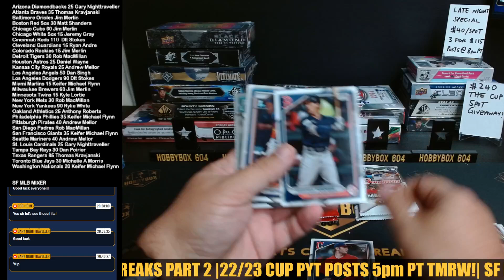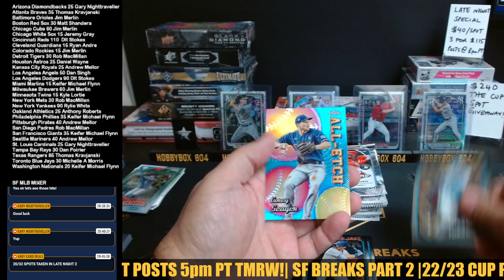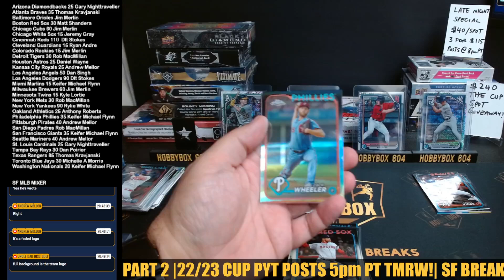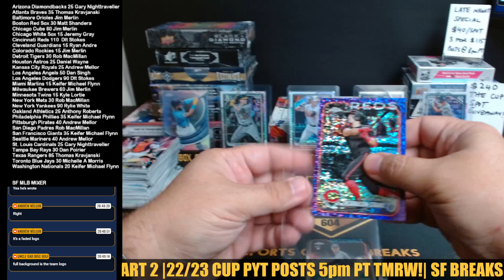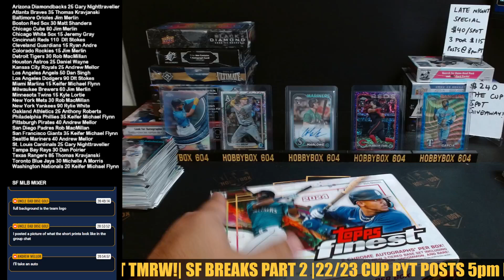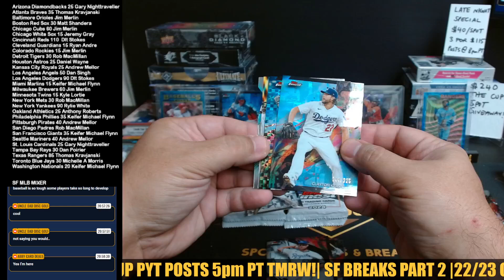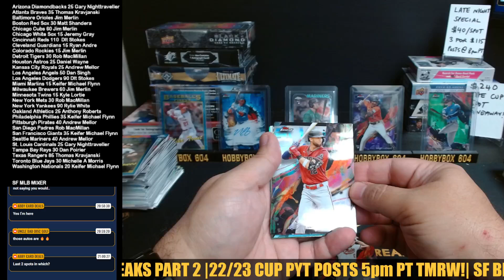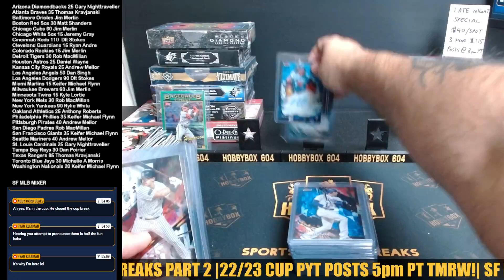SUNDAY FUNDAY MLB 3 BOX MIXER w/ 2024 TOPPS FINEST CHROME & BOWMAN